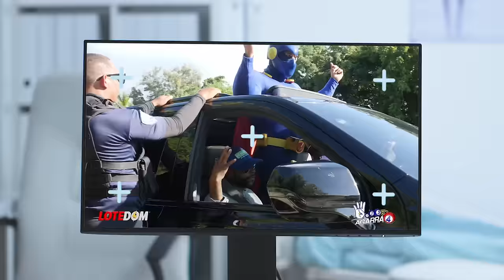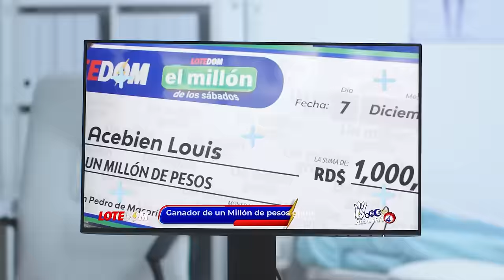La Trampa Contra Leonel En El Debate Presidencial: La Jugada De Luís Para Humillarlo En TV Nacional!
Un debate presidencial parece ser el mejor terreno para Leonel Fernández demostrar "porqué" es mejor candidato que el actual Presidente sin embargo ya comienza a surgir cual será el lado más débil de la soga de cara al expresidente Fernández con la gran posibilidad de romperse frente a la gran audiencia local.  Acá la reflexión de lugar.

3,500 por hora. Grabación a 1080. Entrega de material editado.

 día.

5,000 por cada video no mayor a 2 minutos.